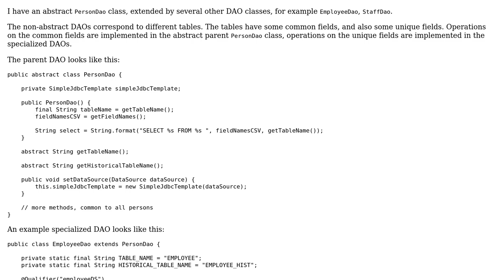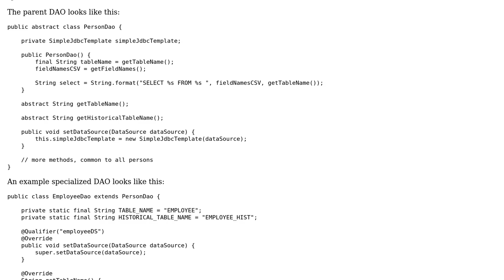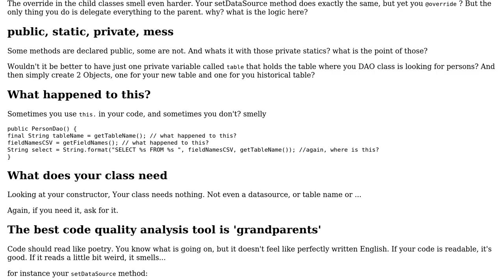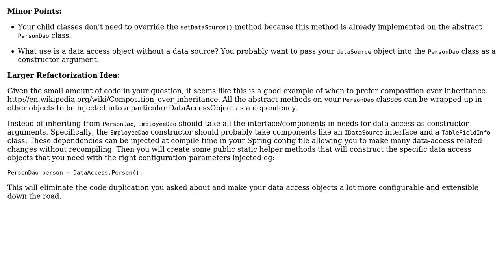Code Review: DAOs for Person, Employee, Staff, etc (2 Solutions!!)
Code Review: DAOs for Person, Employee, Staff, etc

With thanks & praise to God, and with thanks to the many people who have made this project possible! | Content (except music & images) licensed under CC BY-SA | Music | Images & others | With thanks to user Pinoniq user janos user h.j.k. user Ami and the Stack Exchange Network Trademarks are property of their respective owners. You are responsible for your own actions.